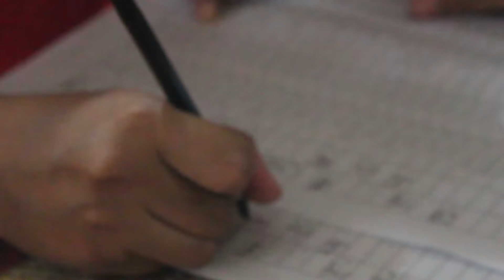Pengambilan Sumpah 115 Pejabat Fungsional Pemkab Purbalingga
PURBALINGGA- Sejumlah 115 (seratus lima belas) pejabat fungsional dari 13 jabatan fungsional tertentu di lingkungan Pemerintah Kabupaten Purbalingga dilantik dan diambil sumpah janji oleh Bupati Purbalingga Dyah Hayuning Pratiwi SE BEcon MM di aula Ardi Lawet Gedung B Setda Kab Purbalingga. 114 orang diangkat berdasarkan Keputusan Bupati Purbalingga Nomor : 821.3/424/JF/2019 tentang pengangkatan pertama dan penyesuaian/ inpasing (penyesuaian) dalam jabatan fungsional tertanggal 2 Juli 2019 dan 1 orang lainnya atas nama Joko Sumarno SPd MPd diangkat berdasarkan Keputusan Presiden Republik Indonesia Nomor : 27/M Tahun 2019 tentang pemberhentian dari jabatan pimpinan tinggi madya dan pengangkatan dalam jabatan fungsional ahli utama tertanggal 26 April 2019.

Dalam laporannya Kepala Badan Kepegawaian Pendidikan dan Pelatihan Daerah (BKPPD) Kabupaten Purbalingga Heriyanto SPd MSi menyampaikan, pelaksanaan pengambilan sumpah/janji dan pelantikan pejabat fungsional didasarkan adanya Peraturan Pemerintah Nomor 11 tahun 2017 tentang manajemen Pegawai Negeri Sipil pasal (87) dinyatakan bahwa setiap PNS yang diangkat menjadi pejabat fungsional wajib dilantik dan diambil sumpah jabatan menurut agama dan kepercayaan terhadap Tuhan Yang Maha Esa serta Peraturan Kepala BKN Nomor 7 tahun 2017 tentang tatacara pelantikan dan pengambilan sumpah jabatan administrator, pengawas fungsional dan pimpinan tinggi.

“Dalam peraturan tersebut dinyatakan bahwa pelantikan yang dilakukan terhadap PNS dimaksud untuk menjadi pejabat fungsional melalui pengangkatan pertama maupun perpindahan dari jabatan lain/ inpasing harus dilantik oleh Pejabat Pembina Kepegawaian (PPK),” terang Heri.

Sedangkan tujuan dari kegiatan pelantikan ini menurut Heri adalah merupakan bagian dari manajemen pembinaan PNS dalam rangka meningkatkan profesionalitas aparatur sipil negara sekaligus sebagai ketetapan secara sah bagi PNS untuk melaksanakan tugas dengan jabatan tertentu guna meningkatkan kinerja pemerintahan dan pelayanan kepada masyarakat. Heri merinci, 115 orang tersebut terdiri dari jabatan fungsional guru 49 orang, penyuluh pertanian 48 orang, pengawas pemerintahan 4 orang, analisis ketahanan pangan 3 orang, bidan 2 orang, auditor 2 orang, arsiparis 1 orang, radiografer 1 orang, penera 1 orang, pengawas teknologi pembelajaran 1 orang, pengawas bibit ternak 1 orang, pengawas perikanan 1 orang dan pengawas sekolah 1 orang.

Dalam sambutannya, Bupati Dyah H Pratiwi sampaikan apresiasi dilaksanakannya agenda kegiatan pelantikan pejabat fungsional dan berikan selamat dan sukses kepada para pejabat terlantik dan berharap amanah yang diberikan dapat dilaksanakan dengan penuh komitmen dan tanggungjawab, karena amanah akan dipertanggungjawabkan kepada diri sendiri, pimpinan, masyarakat, bangsa dan negara serta diminta pertanggungjawabannya oleh Allah SWT Tuhan Yang Maha Esa. Bupati Dyah H Pratiwi katakan, saat ini pengembangan karier bagi ASN ataupun PNS tak hanya pada jabatan struktural saja, dan Pemerintah Kabupaten Purbalingga sangat mendukung karena jabatan fungsional mempunyai butir kegiatan yang dapat diamati, diukur dan dikembangkan secara lebih spesifik berkaitan dengan hasil kinerjasesuai peran fungsi jabatannya.

“Oleh karenanya kepada bapak ibu yang baru saja dilantik sudah barang tentu diharapkan menjadi ASN yang memilliki kompetensi, miliki kinerja dan produktifitas yang baik serta memiliki integritas tinggi dan juga selalu ber inovasi. Hal itu penting karena ke depan harus mampu meningkatkan pelayanan publik kepada masyarakat dan beban pemerintahan semakin berat. Sebagai ASN harus pahami betul UU Nomor 5 tahun 2014.” kata Bupati Dyah H Pratiwi. (t/humpro2019)